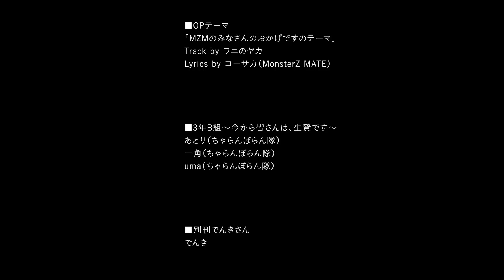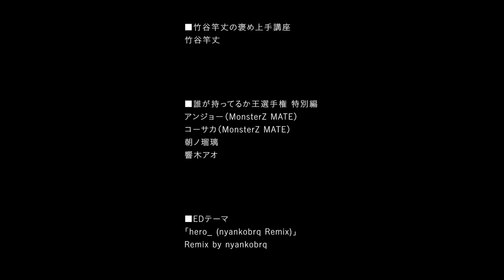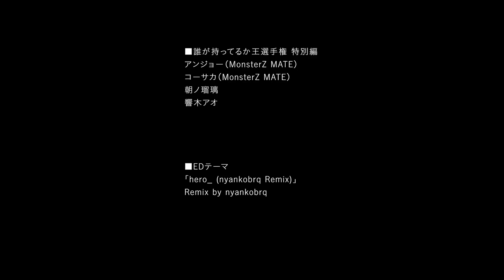【1周年記念特番】MZMのみなさんのおかげです。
これまでありがとう！そして、これからも宜しくね！
いろんな方々にもご協力いただき、特番を作ってみました！！